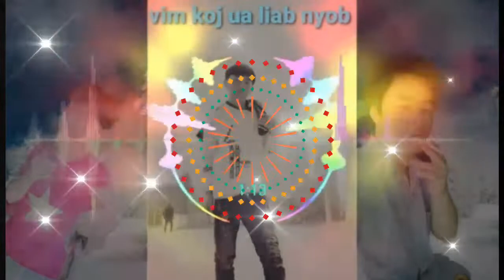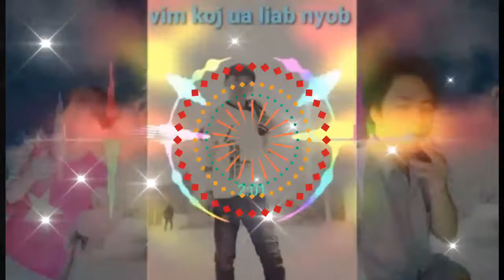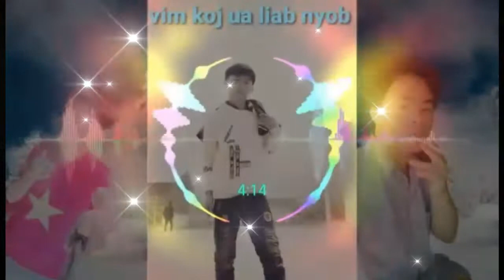Tsis xav ua laib vim kev hlub kuv thiaj ua laib nraug hmoob mường nhé 2020( tub hmoob ham)